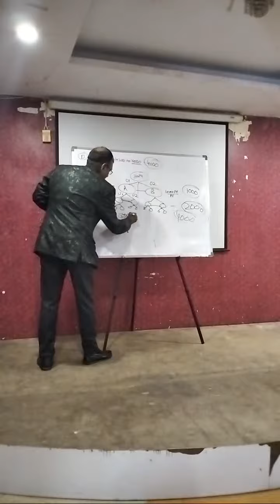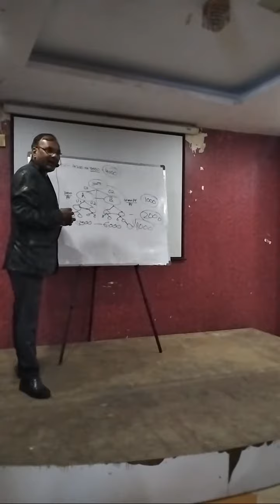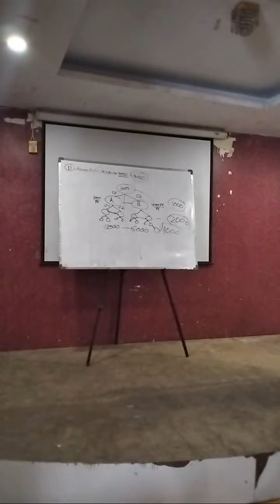Highlight 27:57 - 32:57 from MD Ramesh Patel Shri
MD Ramesh Patel Shri live seminar Ahmedabad
Business plan product knowledge motivation royalty achiever Samman lakhpati leader sharing